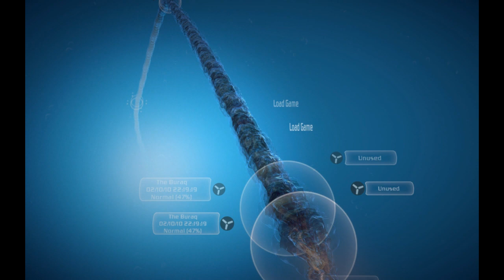Bionic commando gameplay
here im playing bionic commando
im at the first boss encounter in the game it took me a while to get there
i thought i would record it , for people that dont know bionic commando there was a classic 2d one on the NES released in 1988 that was amazing and i can only say they really did their best on this PC release amazing graphics and great gameplay and story line , hope u all enjoy il be uploading some more when i can
o and btw during the vid my comp started lagging for some reason ...i had a couple progs running in the back maybe that was the prob , because of it i missed a couple jumps :P

my comp specs

case: HAF X
motherboard: P6TD deluxe
cpu: i7 930
Cooling: Hydro H50
Memory: Corsair dominator GT + Fan
video card: Geforce 8800 GTS 640mb
power supply: coller master silent pro m 1000w